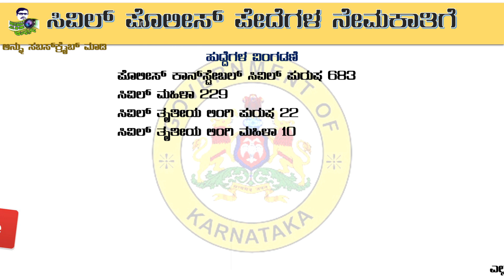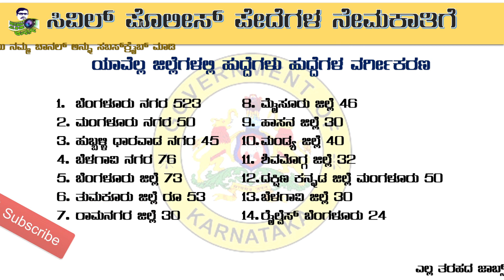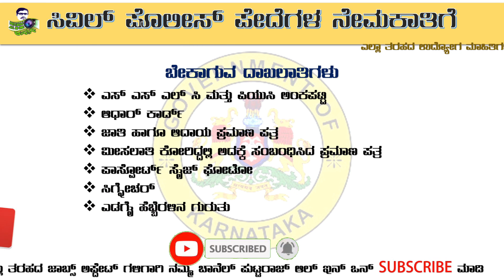Civil police constable recruitment 2022 | ಸಿವಿಲ್ ಸಿವಿಲ್ ಪೊಲೀಸ್ ಕನ್ಸ್ ಟೇಬಲ್ ಹುದ್ದೆಗಳಿಗೆ ಅಧಿಸೂಚನೆ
KSP Civil Police Constable Recruitment 2022 | Apply Online for 1591 Posts
ಕರ್ನಾಟಕ ರಾಜ್ಯದ, ಪೊಲೀಸ್ ಇಲಾಖೆಯಲ್ಲಿ ಅಗತ್ಯವಿರುವ ಪೊಲೀಸ್ ಕಾನ್ಸ್‌ಟೇಬಲ್‌ ಸಿವಿಲ್ (ಪುರುಷ ಮತ್ತು ಮಹಿಳಾ) ಹುದ್ದೆಗಳ ಭರ್ತಿಗೆ ಅರ್ಹ ಹಾಗೂ ಆಸಕ್ತ ಅಭ್ಯರ್ಥಿಗಳಿಂದ ಅರ್ಜಿಗಳನ್ನು ಆಹ್ವಾನಿಸಲಾಗಿದೆ